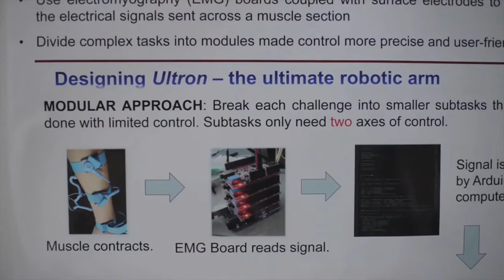MIT OME Momentum Recap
Momentum is an 4 week design challenge hosted by MIT's Office of Minority Education for MIT freshmen and sophomores
With less than a month, brilliant students work together to solve real world problems.
Students created prototypes of their designs and presented to an audience of peers and company representatives.